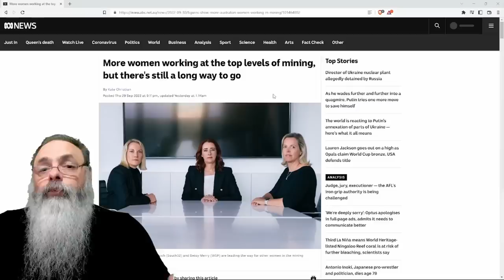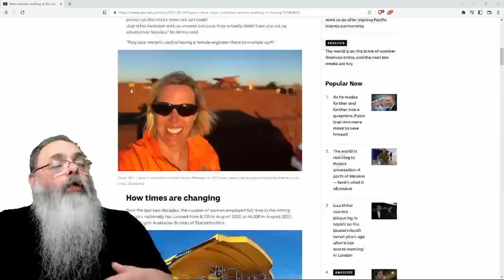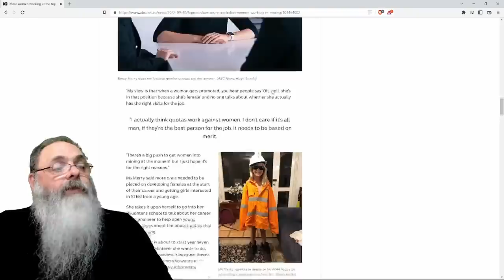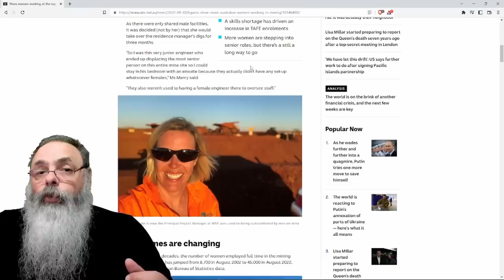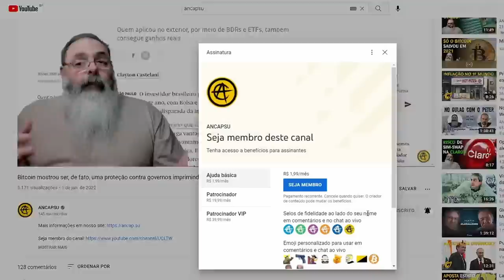MINERADORAS australianas tem MAIOR presença FEMININA, mas COTAS ATRAPALHAM MAIS do que AJUDAM